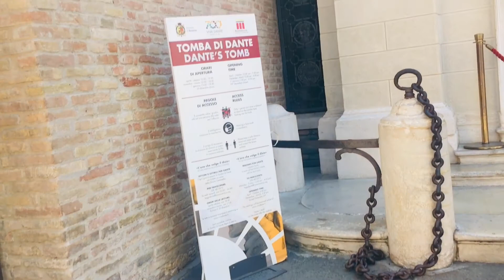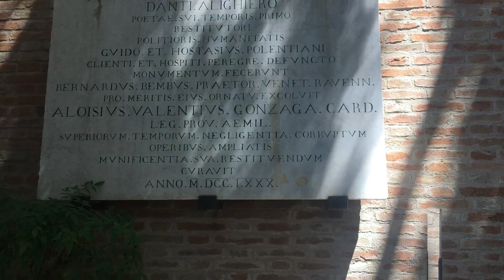The Tomb of Dante Alighieri and casa di Dante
Dante alghieri tom located at ravenna coty center and casa di dante